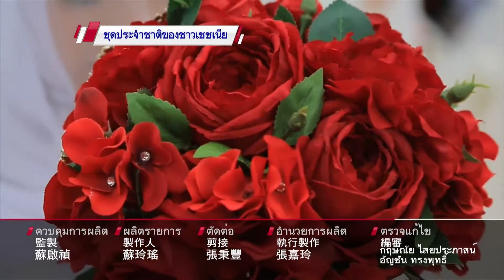20181011 PTS โฟกัสไต้หวัน 公視泰語新聞